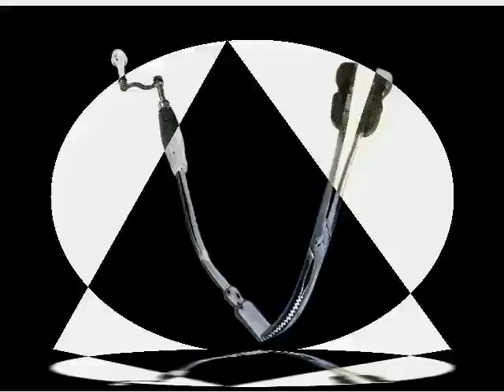The Misunderstood - You Don't Have To Go Out #(Free the World) Make Celebrities History